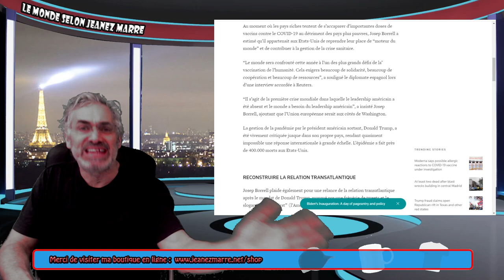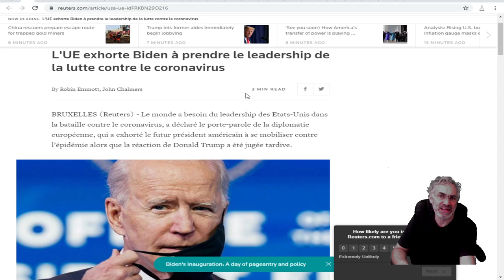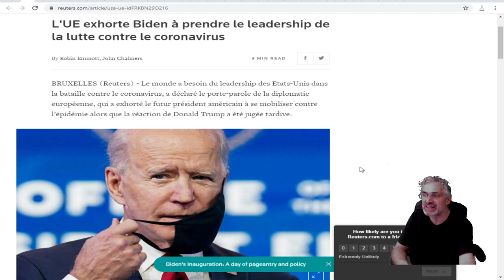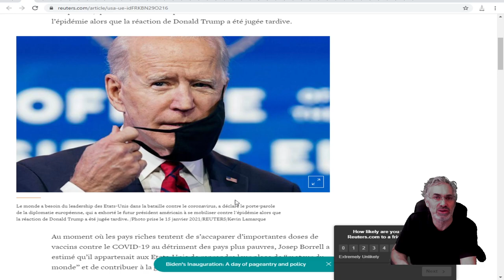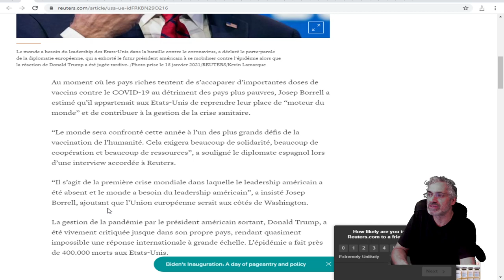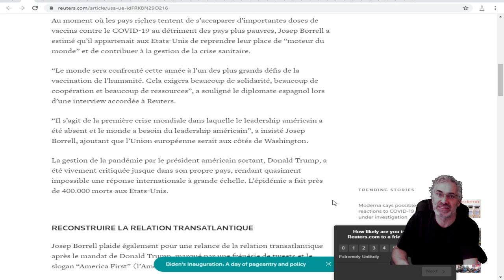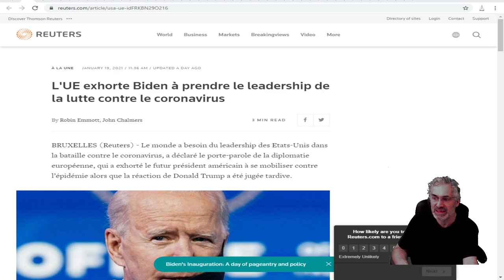CROYEZ-LE OU NON; L'UNION EUROPÉENNE VIENT DE ME DONNER RAISON ! RIEN DE MOINS.